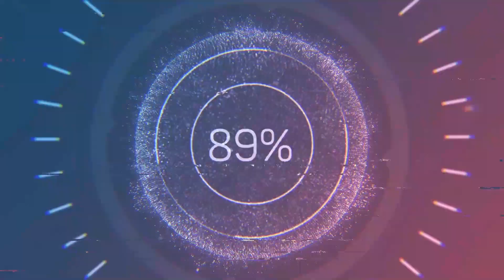Minecraft: Anka Kuşu Bayrağı Nasıl Yapılır?